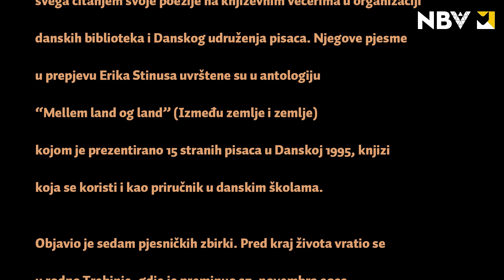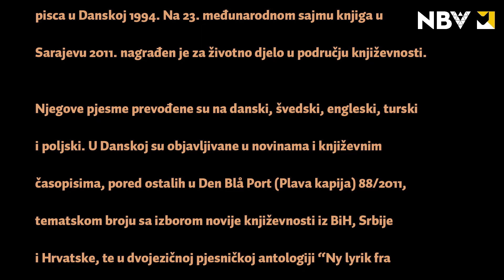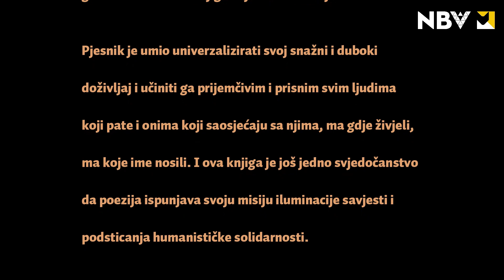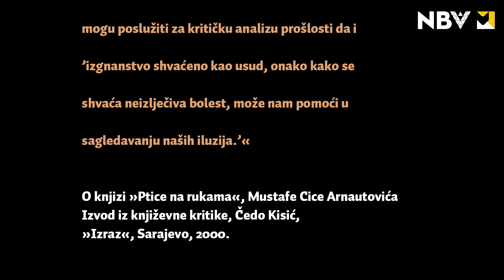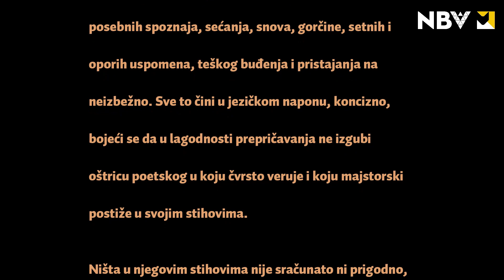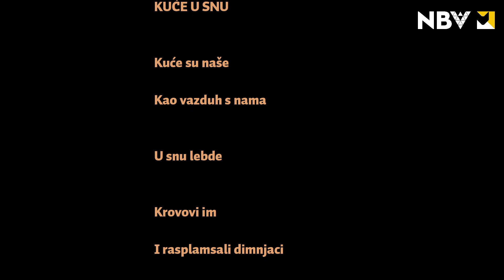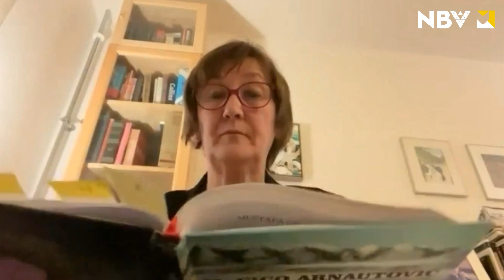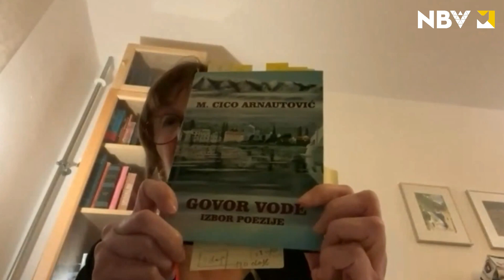Književno veče srijedom: Mustafa Cico Arnautović (1934–2022)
Mustafa Cico Arnautović, Milena Rudež, Haris Tucaković, Tomislav Čale, Aleksandar Šajin, Merima Mimica Arnautović, Jasmina Arnautović Galijašević, Meho Kapo. Organizator: Društvo bosanskohercegovačkih pisaca, prevodilaca i bibliotekara u Švedskoj i Trezvenjački obrazovni savez Švedske NBV.